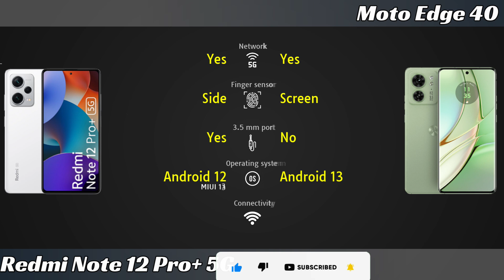Redmi Note 12 Pro+ 5G vs Moto Edge 40 Full phone comparison in 2 minutes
Redmi Note 12 Pro+ 5G vs Moto Edge 40 Price and Full phone specifications comparison.